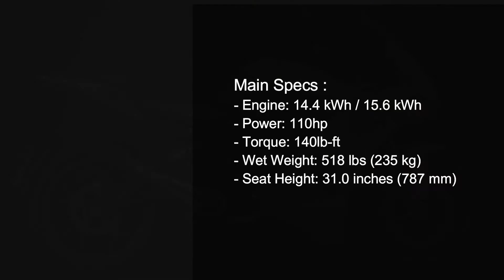2023 Zero SR/S Features, Specs and Price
New Zero Motorcycles SR/S

Key Features:
- Access to Cypher Store for downloadable, real-time updates
- Updated Cypher III+ Operating System
- Improved battery capacity and range
- Pirelli Diablo Rosso III performance tires